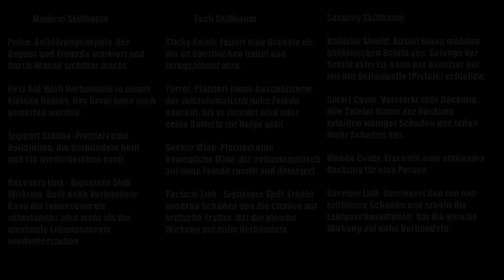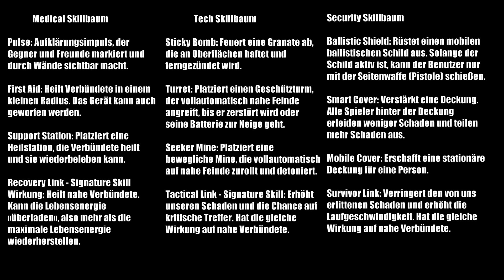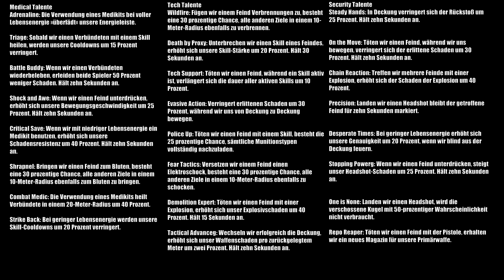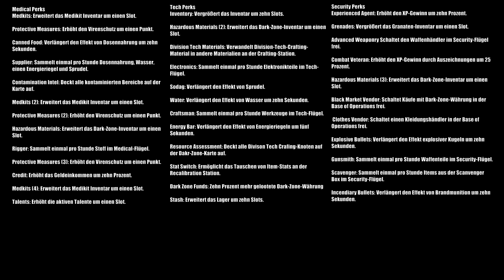The Division - Alle Skills, Perks, Talente & mehr ◈ Gameplay German Deutsch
"the division" skills perks talente german deutsch
Alles über Division, Skill Perks Talente Darkzone und mehr!

Mein Rechner:
i5 3570k @ 4.2Ghz
16 GB Ram
GTX 970
+ 7TB Festplattenspeicher